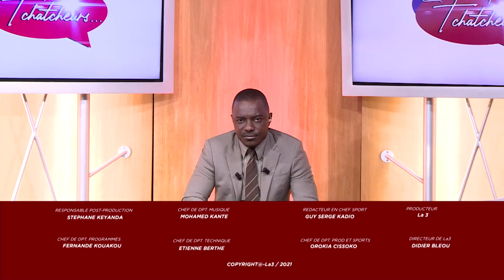L'heure des Tchatcheurs du 17 Mars 2021 | Y a-t-il de grands dirigeants dans le football ivoirien ?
L’heure des Tchatcheurs est une émission de débat sur l’actualité sportive avec pour cible, les téléspectateurs friands de sports et de débats.
Cette émission, essentiellement basée sur les sujets qui font polémique dans le monde du sport, permettra aux téléspectateurs de s’informer et par ailleurs, de s’exprimer.